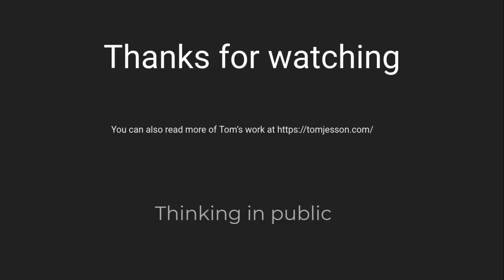Self-publishing a book, with Tom Jesson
I wanted to speak with Tom about the process he went through to self-publish his book on cauda equina syndrome. Tom is what I would call an independent researcher, and I'm fascinated with how he's carving out a scholarly niche for himself.

Our conversation goes from Tom's experimentation with zines, to where the idea for the book came from, all the way through the writing process, including the tools he uses, and finally, the print-on-demand service he uses.

I always enjoy speaking to Tom, because I always learn something useful from him. I hope you do too.